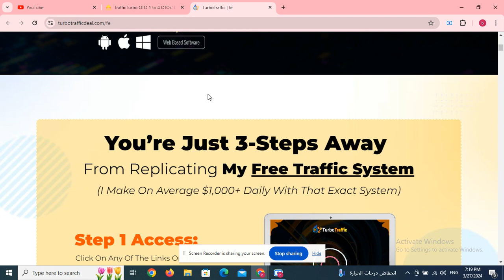DFY AI Software OTO 1 to 4 OTOs’ Links below + $40k Bonuses